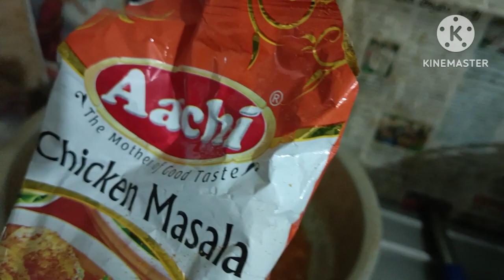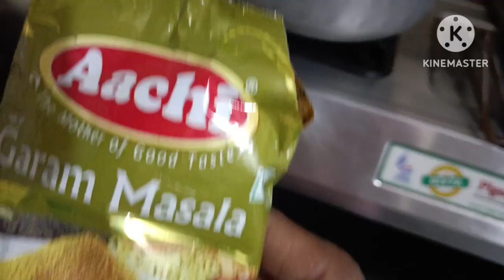how to prepare a simple